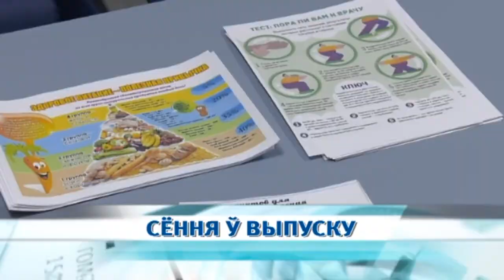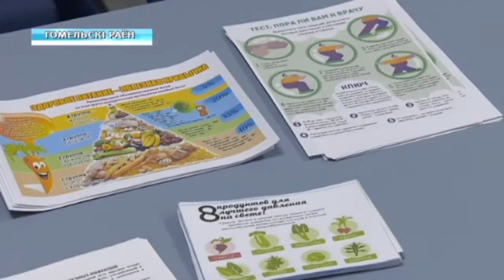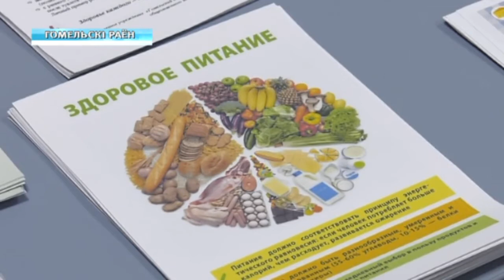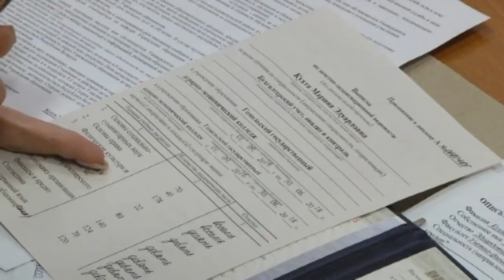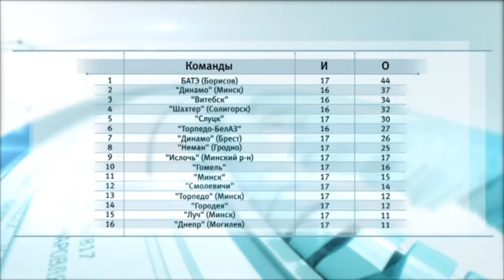16 08 2018 НОВОСТИ